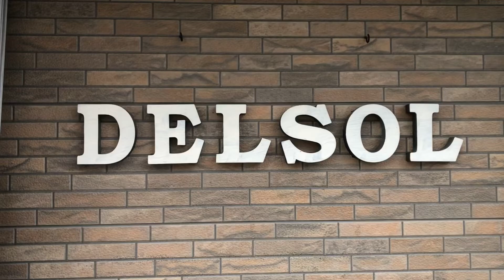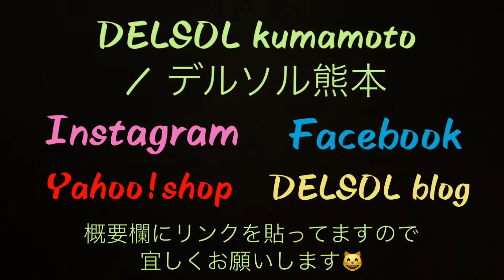2022春夏、デルソル熊本店内をご案内します！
熊本県熊本市東区長嶺南にある小さなアメカジショップ

『DELSOL kumamoto / デルソル熊本』

東洋エンタープライズ社の製品を中心に流行に左右されない「STANDARD & BASIC」にこだわり、厳選したアメカジアイテムを提案し続けます。

東洋エンタープライズ
バズリクソンズ
シュガーケーン
サンサーフ
テーラー東洋
ホワイツビル
チェスウック
インディアンモーターサイクル
スタイルアイズ
モダクト
ミスターフリーダム （MFSC）
ロンウルフブーツ
KC's レザークラフト
etc・・・

参考になったら、評価👍ボタンも宜しくお願いします🙏

Facebookページ『Standard Selection Store Delsol』　にも【いいね】をよろしくお願いします！

Yahoo!ショッピングストア 『DELSOL kumamoto／デルソル熊本』

商品の詳細や、詳しい情報が毎日更新されている、ブログ『DELSOL kumamoto / デルソル熊本』

〒861-8039
熊本市長嶺南6丁目2番1-101号

STANDARD SELECTION STORE
 『ＤＥＬＳＯＬ 熊本』

定休日　火曜日（祝日は営業します）